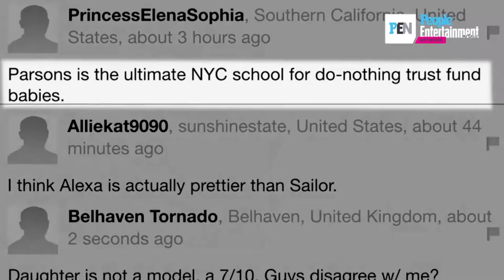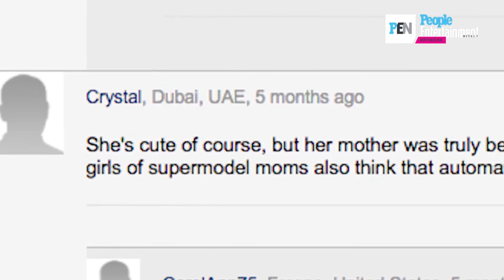Alexa Ray Joel Helped Sister Sailor With Bullying After Teen Shyness | PEN | Entertainment Weekly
Alexa Ray Joel was a frequent target of online bullies during her teenage years, but she used that experience to help her sister Sailor to deal with similar struggles.